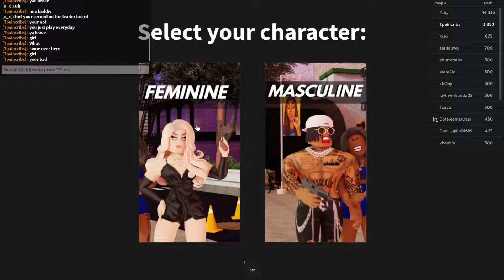NATIONAL BARBIE DAY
In this video i play national barbie day